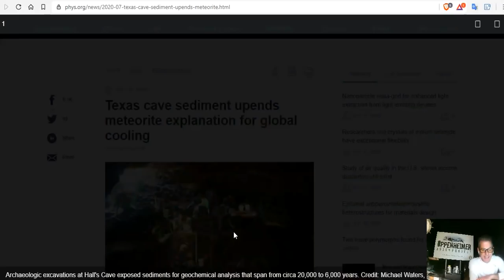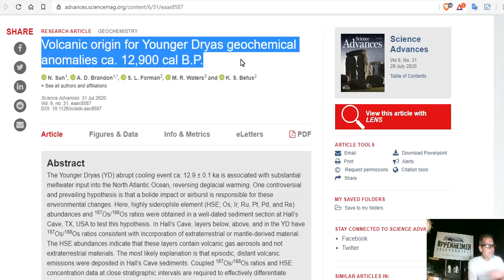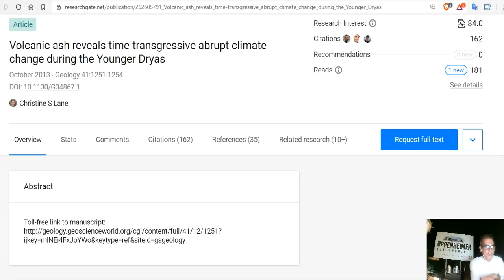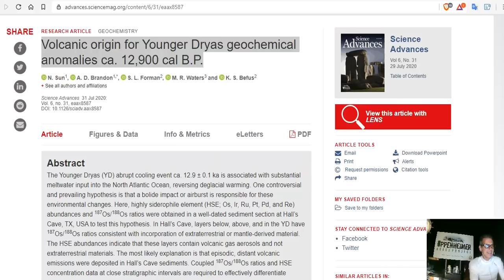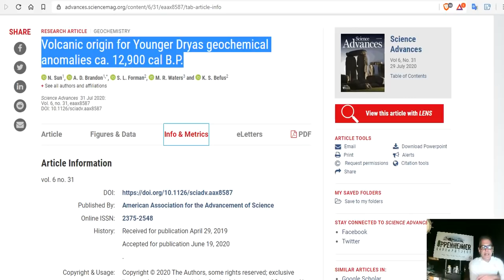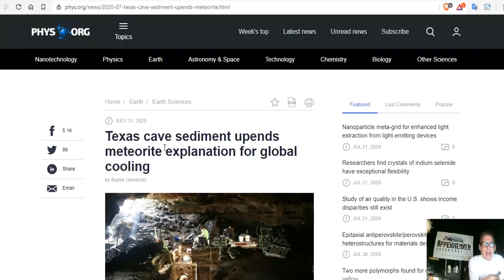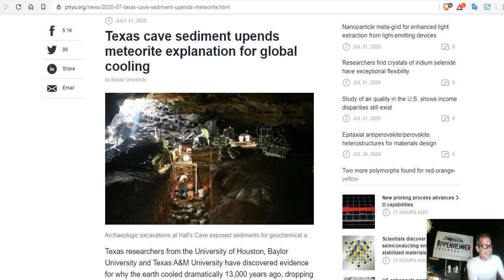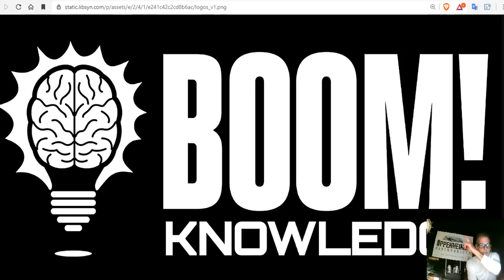Texas Cave Sediment Upends Meteorite Explanation For Global Cooling Based On Bad Science Not Facts..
Volcanic origin for Younger Dryas geochemical anomalies ca. 12,900 cal B.P.
Evidence from central Mexico supporting the Younger Dryas extraterrestrial impact hypothesis
Evidence for an extraterrestrial impact 12,900 years ago that contributed to the megafaunal extinctions and the Younger Dryas cooling
Origin and provenance of spherules and magnetic grains at the Younger Dryas boundary
Volcanic ash reveals time-transgressive abrupt climate change during the Younger Dryas
Evidence Of Cosmic Catastrophe 12,800 Years Ago – Earth Collided With Fragments Of A Comet

15 Seeds To Sow For Food in Less Than a Month

Bitcoin: 17NV3vtcQhRnsRnjckCcYkKVEUcnirKQ62